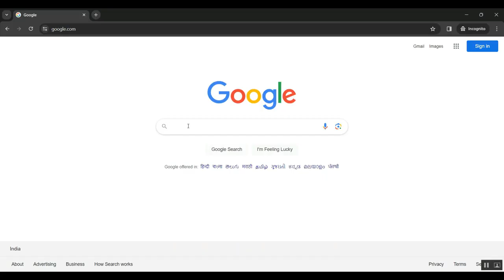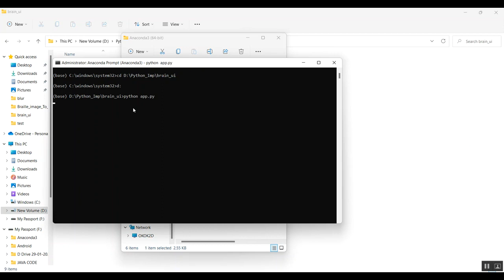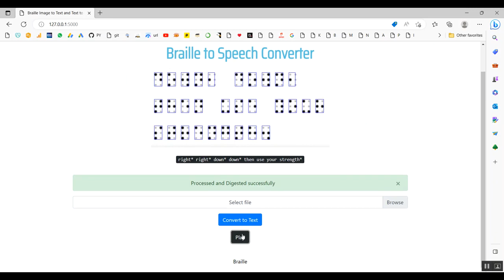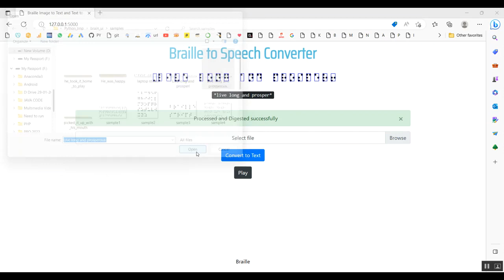Implications of Multi Word Expressions on English to Bharti Braille Machine Translation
IEEE PROJECTS 2024 TITLE LIST

* Complete Source Code
* Complete Documentation
* Complete Presentation Slides
* Flow Diagram
* Database File or Dataset
* Screenshots
* Execution Procedure
* Video Tutorials
* Supporting Softwares

Support Specialization
* 24/7 Support
* Ticketing System
* Voice Conference
* Video On Demand
* Remote Connectivity
* Document Customization